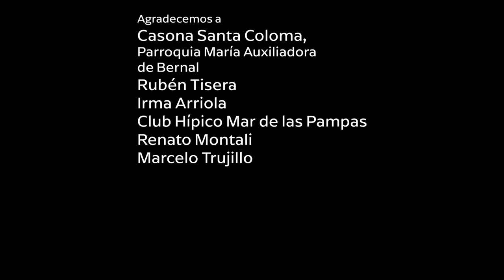CARTAS - Capítulo 6: La Cabeza de la Hidra ( Manuel Dorrego / Salvador María del Carril )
Esta serie de brevísimos capítulos epistolares fue grabada por cada artista con su celular durante la pandemia 2020/2021

Este capítulo está dedicado a Adrián Blanco

Actor invitado
como Salvador María del Carril: MANUEL CALLAU

Una mujer: GABRIELA PERERA
Angela Baudrix: LORENA PENÓN

Música
"Milonga para el Fusilado"
Compositor en intérprete en guitarrón
FEDERICO MERCADO

Dirección: DAMIÁN BARRERA
Idea Original: GABRIELA PERERA
Dramaturgia e Investigación: GABRIELA PERERA
Producción: GABRIELA PERERA, DAMIÁN BARRERA

Agradecemos a
Casona Santa Coloma, Parroquia María Auxiliadora de Bernal
Rubén Tisera
Irma Arriola
Club Hípico Mar de las Pampas
Renato Montali
Marcelo Trujillo